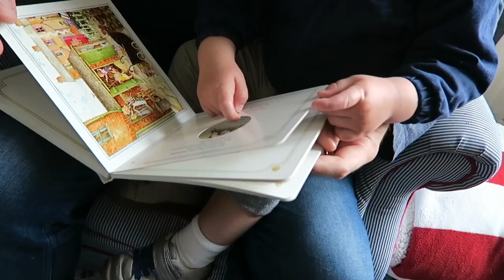DADDY DAY CARE | Chaos Concerto!!!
Welcome to Daddy Day Care! Parenting in its perfect chaotic state. Are we doing it right, no-one knows? Funny Dad Composer in this Chaos Concerto called life! This video is dedicated to all the Stay at Home Moms & Dads out there! You guys rock! I am blessed to have my wife & team mate, help me each day with our 5 children.

Music: "In the Hall of the Mountains King" is originally a Norwegian piece of orchestral music composed by Edvard Grieg

ººººººººººººººººººººººººººººººººººººººººººººººººººººººººººººººººº
NEW VIDEO SCHEDULE:

THURSDAY - 4:00pm EST / 20:00 GMT
FRIDAY - 3:00pm EST / 19:00 GMT
SATURDAY -  11:00am EST / 15:00 GMT

ººººººººººººººººººººººººººººººººººººººººººººººººººººººººººººººººº
MORE CONTENT HERE:

ººººººººººººººººººººººººººººººººººººººººººººººººººººººººººººººººº
INSIDE INFO:

We Fourie's are a Young South African family that have lived Abroad in Italy for the past 6 years. Our Family Vlog follows our daily lives and experiences as we travel the world. We Love giving Gifts to our viewers so check out our GiveAways!

ººººººººººººººººººººººººººººººººººººººººººººººººººººººººººººººººº
We would love to hear from you:

Small Crowd Applause
Recorded by Yannick Lemieux